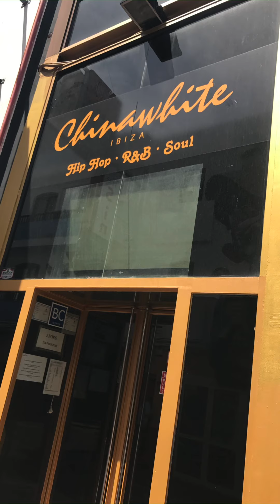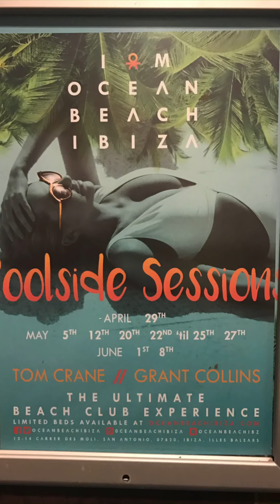Ibiza (May 2017) 🧡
Snap Chat & Mixcloud - @djdazwilliams27